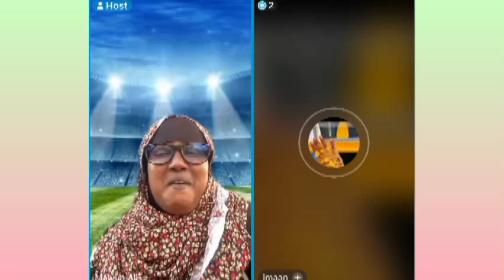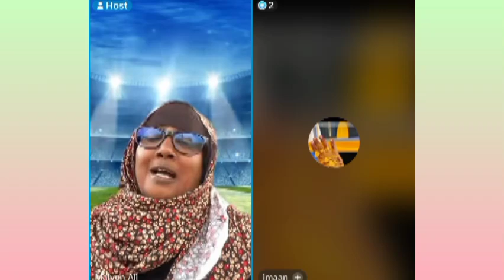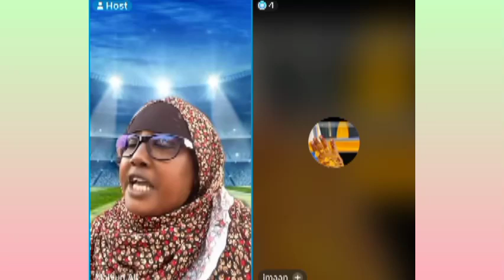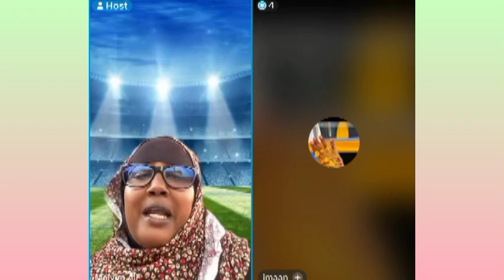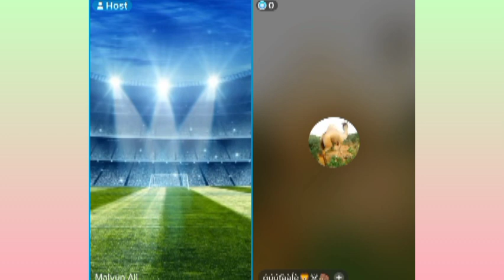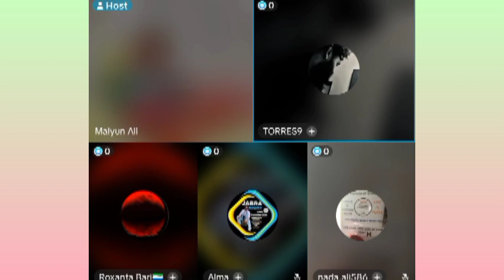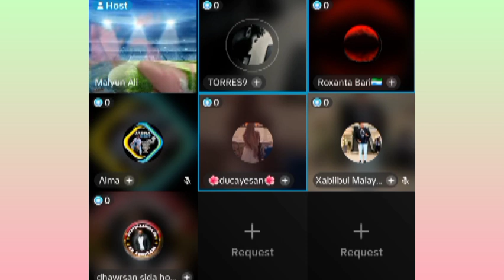Maama Malyuun oo afka furatay